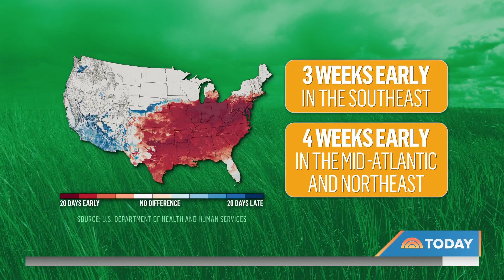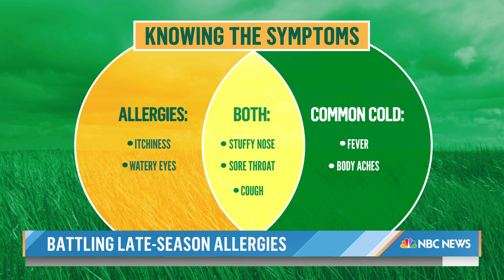Late-season allergies are longer and worse: How to find relief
This year, spring arrived up to three weeks early in Southern states — and that brought along rough allergy symptoms for millions. NBC News medical contributor Dr. Natalie Azar shares ways to find relief and how long it could last.